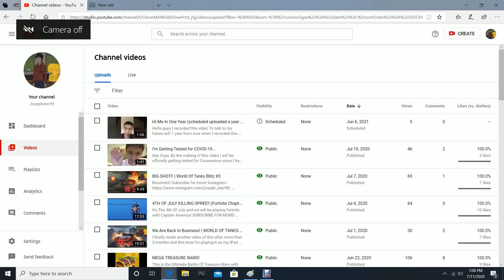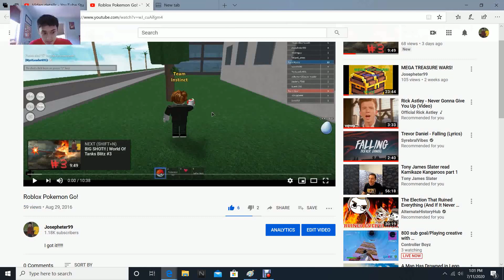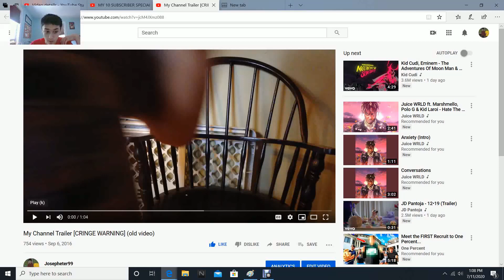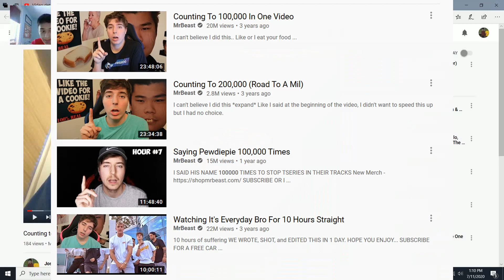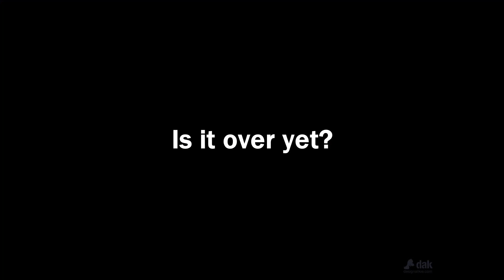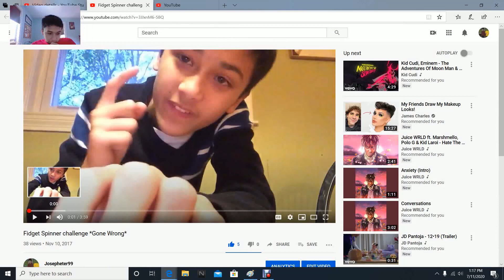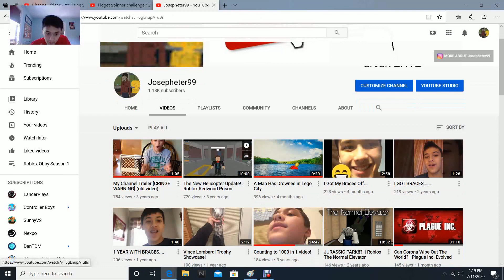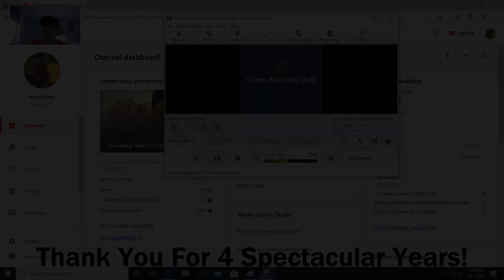REACTING TO MY OLD VIDEOS?!?! (4 Years On YouTube)